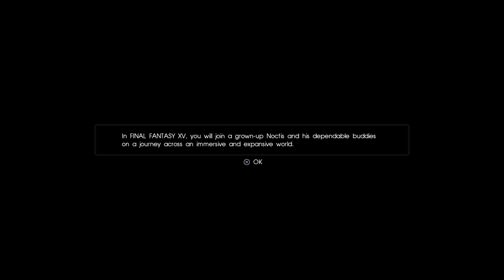PLATINUM DEMO – FINAL FANTASY XV Can't wait for the full game